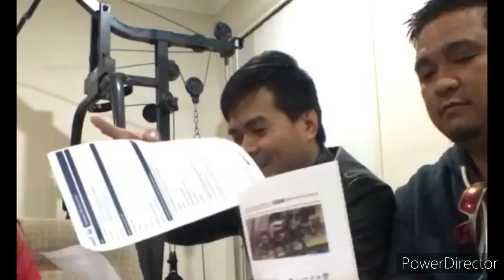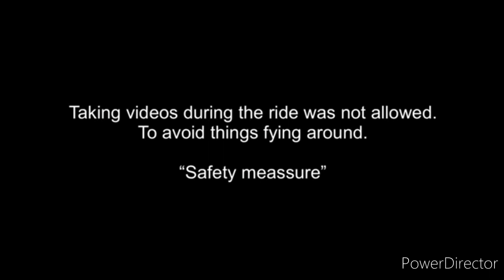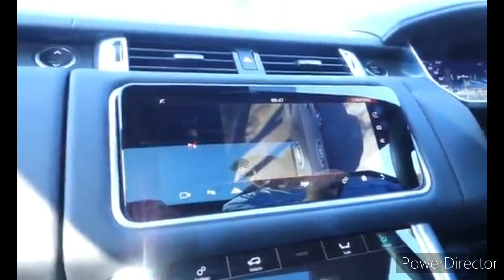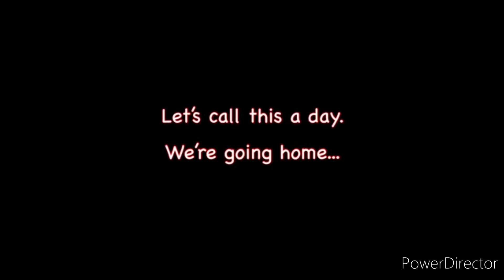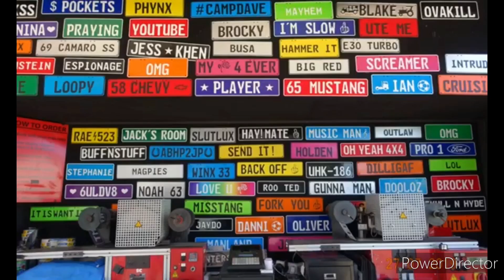car race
re upload 2019 vids